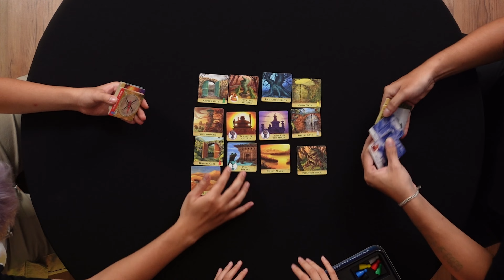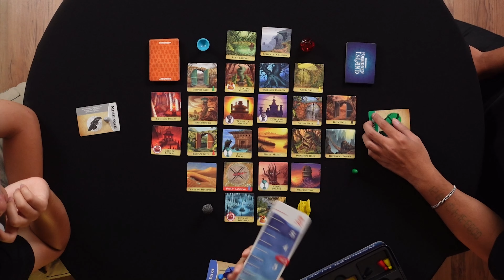| FORBIDDEN ISLAND | Sinh tồn trên đảo kho báu cùng BOARD GAME ĐÂY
HẾ LÔ, CHÚNG MÌNH LÀ BOARD GAME ĐÂY

Đồng hành cùng bạn bè trên Đảo Cấm. Đây là hành trình thiên đường hay địa ngục?
* Đừng quên ghé Đây! Club vào Thứ Bảy và Chủ Nhật hàng tuần tai:
Tầng 2 số 19/376 Khương Đình, Thanh Xuân, Hà Nội